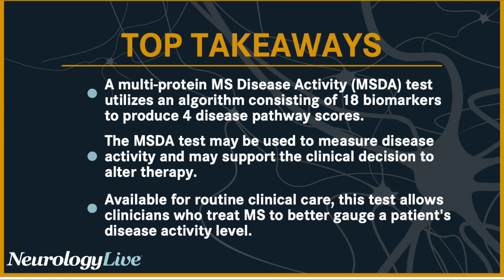Gauging MS Disease Activity Through Octave’s MSDA Test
Considering the complex pathology of multiple sclerosis (MS), it can be difficult for clinicians to help identify the level of underlying disease activity a patient may be experiencing. There have been several different approaches introduced to better solve this issue, including Octave Bio’s multi-protein Multiple Sclerosis Disease Activity (MSDA) test. Analytically and clinically validated, this test utilizes an algorithm of 18 biomarkers to produce 4 disease pathway scores covering immunomodulation, neuroinflammation, myelin biology, and neuroaxonal integrity.

At the 2023 Americas Committee for Treatment and Research in Multiple Sclerosis (ACTRIMS) Forum, held February 23-25, in San Diego, California, a group of researchers presented findings on 5 real-world cases using the MSDA test. Led by Taylor Gonyou, DO, the analysis aimed to describe how results on the MSDA reconcile with clinical presentation, radiographic evidence, and patient history, as well as how these insights into the underlying biology of MS support clinical decisions. The 5 patients with MS included the study all had various ages, disease durations, disease-modifying therapy use, and radiographic presentations.

Gonyou, a multiple sclerosis fellow at Michigan Institute for Neurologic Disorders, sat down with NeurologyLive® at the Forum to discuss the MSDA test, and some of the topline findings from the case study. She provided perspective on the advantages the test brings to the MS clinical community and the differences seen in each patient.